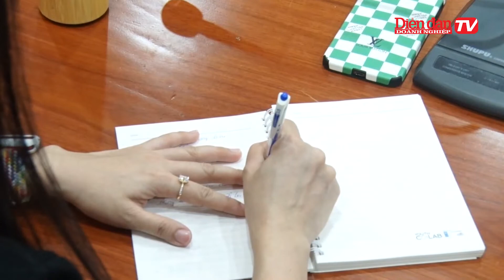Khóa tập huấn kỹ năng Cố vấn Khởi nghiệp đổi mới sáng tạo dành cho khu vực Tây Nam Bộ